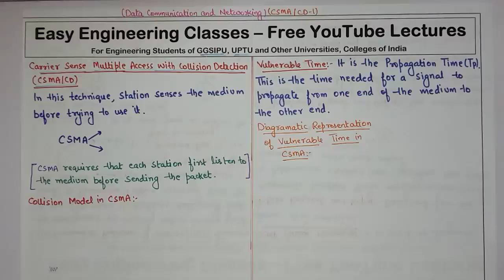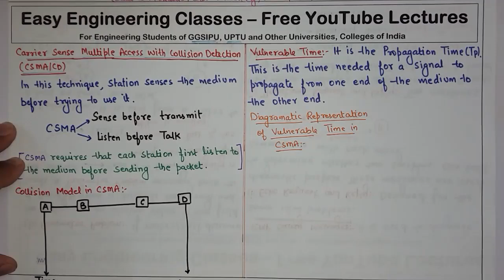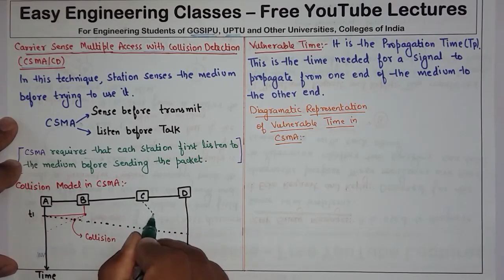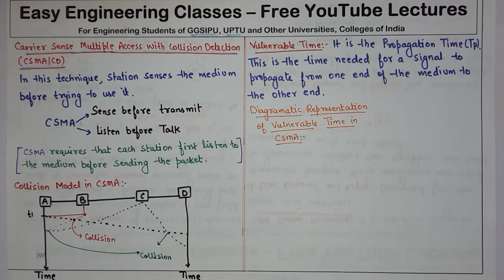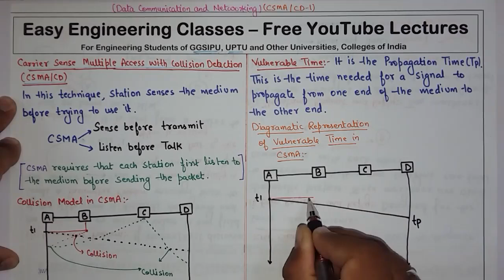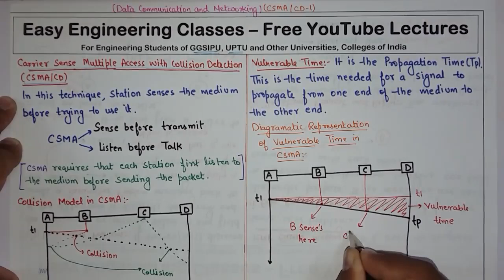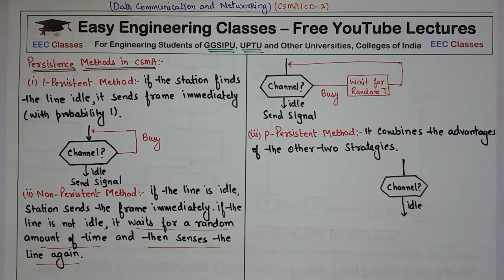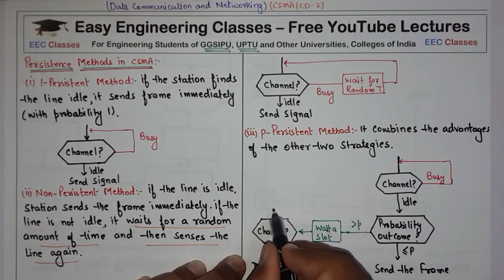L34: Carrier Sense Multiple Access(CSMA) Introduction | Persistence Method | DCN Lectures in Hindi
In this video you can learn about Introduction of Carrier Sense Multiple Access(CSMA) with following topics: Collision Model in CSMA, Diagrammatic Representation of vulnerable time in CSMA, Persistence Methods in CSMA: 1 - Persistent, Non Persistent, p - persistent Method. This topic is very important for College University Semester Exams and Other Competitive exams like GATE, NTA NET, NIELIT, DSSSB tgt/ pgt computer science, KVS CSE, PSUs etc

CSMA – Carrier Sense Multiple Access Introduction, Persistence Method(Hindi, English) | DataCommunicationNetwork Lectures in Hindi
Data Communication and Networking Lectures in Hindi
CSMA Introduction, Collision Model in CSMA, Vulnerable Time in CSMA, Persistence Method - 1 - Persistent, Non-Persistent and P-Persistent Method

Links for GATE/UGCNET/ PGT/ TGT CS Previous Year Solved Questions